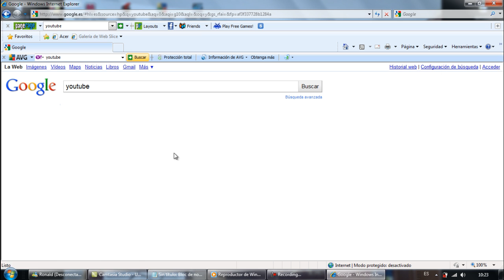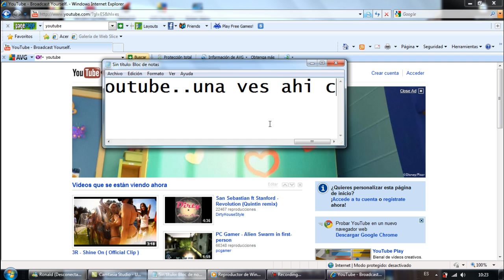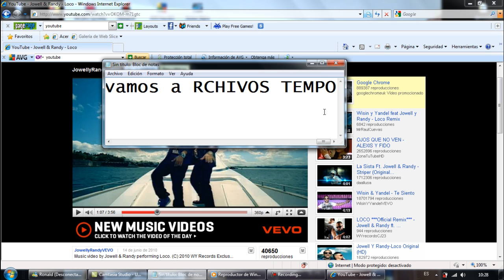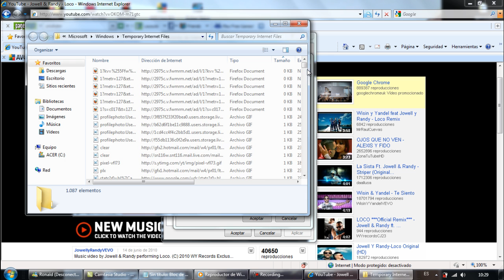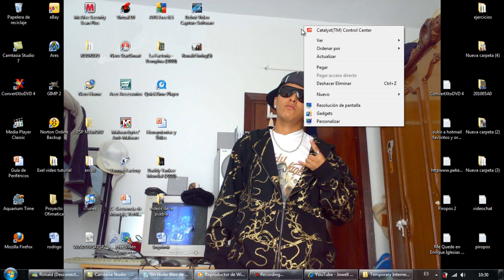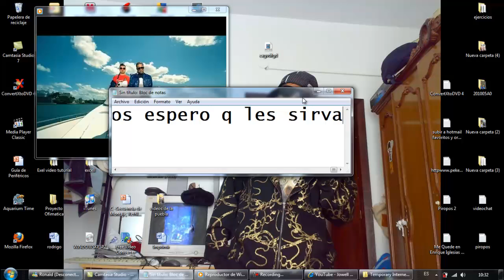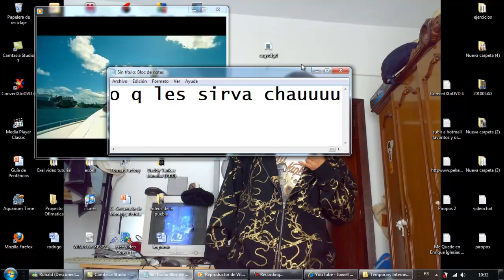Como Descargar Videos De YouTube Sin Programas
Como Descargar Un Video De YouTube Sin Programas
Como Descargar Un Video De YouTube Sin Programas Gratis
Como bajar Un Video De YouTube Sin Programas Gratis
Facil y sencillo